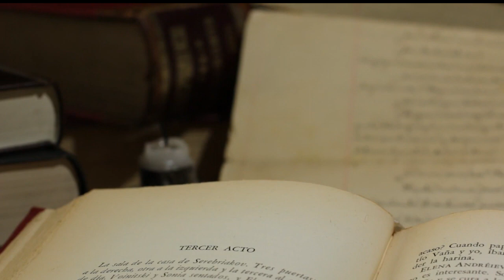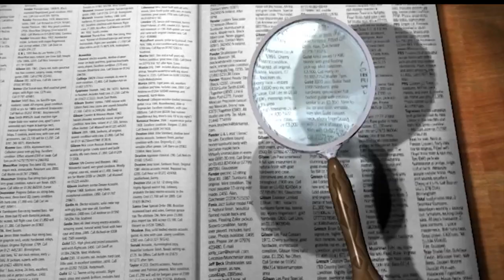PUSH YOURSELF - New Motivational Video for Success & Studying In Urdu